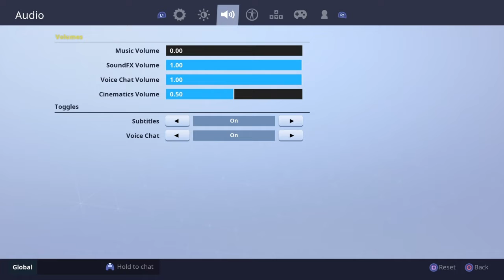Will this video get 1,000 views?